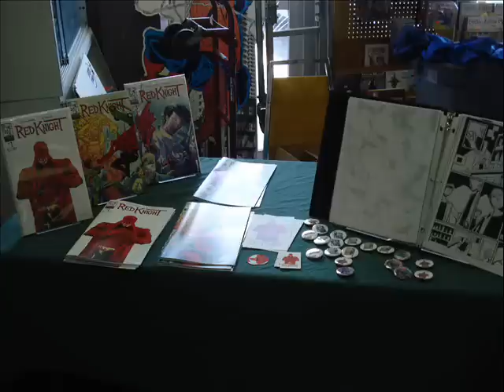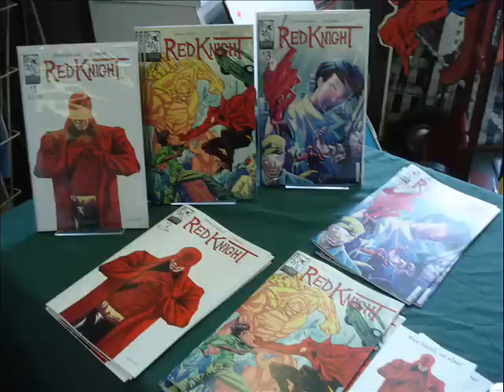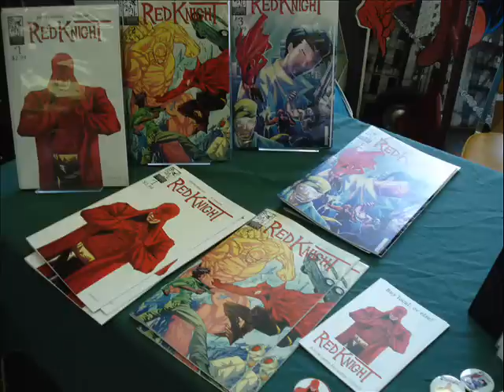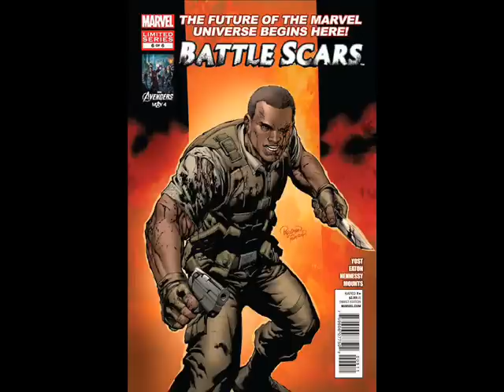Comic News With Duke and Manos week of April 30th - May 6th 2012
Avengers was a success. Are you even surprised?

ROBOT CHICKEN TO LAMPOON DC COMICS IN NEW SPECIAL

Flashpoint To Be A DC Direct To DVD Animated Movie